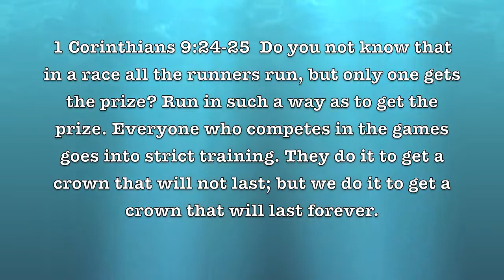NFL Updates Express: Week 9 2013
POLL HERE: N/A